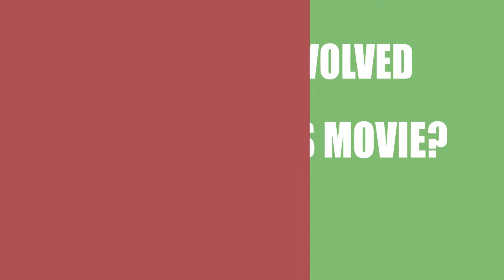Clarity (2015) Movie Cast and Creators Information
Writer, director and actor\actress of the film Clarity (2015)